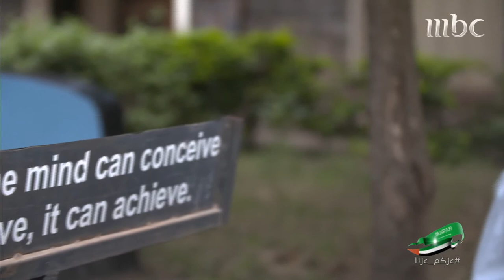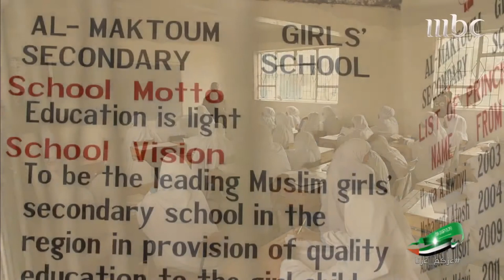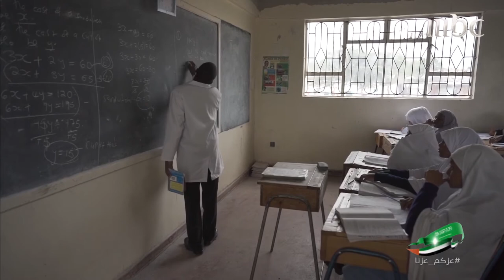هيئة آل مكتوم الخيرية تؤسس 40 مدرسة في 22 دولة بأفريقيا